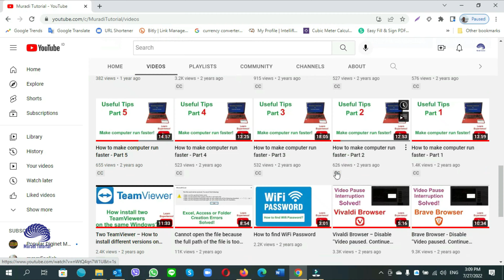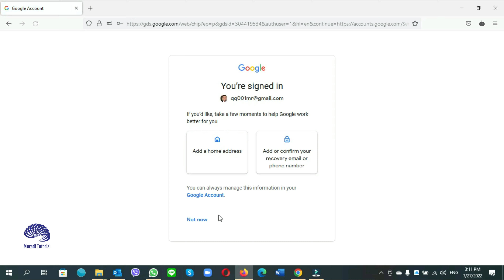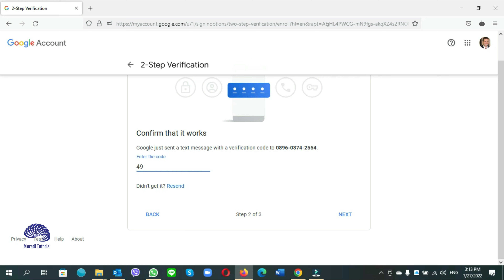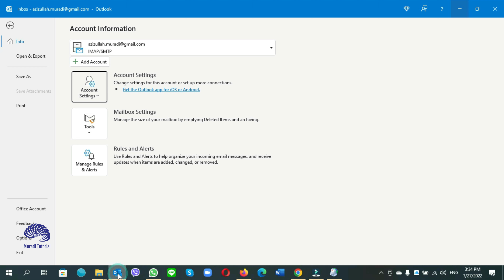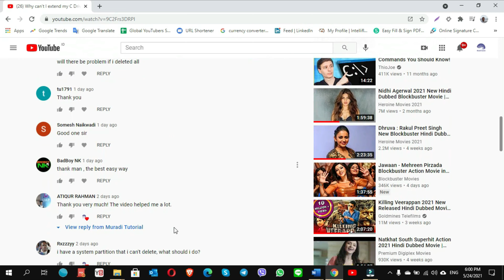Outlook Error - Gmail - Alternative solution to Less Secure Apps Access is not available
Less Secure Apps Access is not available anymore! Learn the alternative solution.
Gmail: Outlook error when adding a new GMAIL account into Outlook which says, “Something went wrong. We couldn’t log on to the incoming (POP/IMAP)…” OR any other similar Outlook errors. Solved 100%! Just watch the video!
For more tips and tricks about apps, the internet and computer

The reasons:
Most of these Outlook errors occur due to various reasons such as incorrect account settings, oversized Outlook data files, MS Outlook internal application conflict, Windows firewall issues, incorrect Office installation, invalid User Id or password, virus threats, wrong port number for the outgoing (POP/IMAP) server, etc.
One of the most common and frustrating Outlook error is when you are unable to add a new email account into Outlook. To solve this issue simply follow the below guide.

The alternative solution to Less secure app access is as below

1. Once you see the error, don’t close outlook just leave the page
2. Sign in with the Google Account on a browser
3. On the left, click on the Security
4. Under "Signing in to Google," select App Passwords. You may need to sign in. If you don’t have this option, it might be because:
a. 2-Step Verification is not set up for your account.
b. 2-Step Verification is only set up for security keys.
c. Your account is through work, school, or other organization.
d. You turned on Advanced Protection.
5. At the bottom, choose Select app and choose the app you are using.  Select device and choose the device you’re using.   Generate.
6. Follow the instructions to enter the App Password. The App Password is the 16-character code in the yellow bar on your device.
7. Copy the password and paste to your Outlook email configuration
8. You are done!

Tip: Most of the time, you’ll only have to enter an App Password once per app or device, so don’t worry about memorizing it.

Hope you enjoy this video and find it helpful!

Do you want to protect your eyes, enable dark mode on any website? If yes, click on the below link and add the extension on your browser now!

You got the solution for the following now!
Something went wrong and Outlook couldn’t set up your account. Please try again. If the problem continues, contact your email administrator
We couldn’t connect to the incoming (POP) server. The connection timed out.
Something went wrong. We couldn’t log on to the incoming (POP/IMAP) server.
We couldn’t log on to the incoming (POP) server.
We couldn’t log on to the incoming (IMAP) server.
Why does Outlook keep saying something went wrong
Why is Gmail saying oops something went wrong
How do I fix something wrong with Gmail
How do you fix something wrong with Outlook
Why can't I log into my Outlook account
How do I log into my Outlook email account
How do I log into my Outlook 365 email
Why is my outlook password not working
Why does IMAP keep asking for password
Why is outlook asking for password again and again
Why does my Exchange email keep asking for password